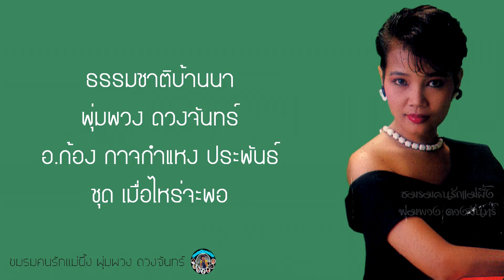พุ่มพวง ดวงจันทร์ - ธรรมชาติบ้านนา (Lyrisc Music) | แปลงจากเทปคาสเซ็ท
มีเพลงเพราะ ๆ หายากมาให้ฟังกันอีกแล้ว กับเพลง ธรรมชาติบ้านนา แต่งโดย อ.ก้อง กาจกำแหง ชุด เมื่อไหร่จะพอ เป็นอีกเพลงหนึ่งที่หาฟังได้ยากมาก ๆ แล้วเป็นเพลงที่มีเนื้อหาดีมาก ๆ เลยทีเดียว เพลงนี้บรรยายถึงธรรมชาติที่ชมแล้วสุขใจทุกครั้งก็คือธรรมชาติของบ้านนอกเรานี่เอง แล้วอีกอย่าง เพลงนี้แม่ผึ้งใช้พลังเสียงได้แบบสุดยอดมาก ๆ นักร้องคนไหนก็คงไม่สามารถทำได้แบบแม่ผึ้งเลยเนาะ ไปฟังกันเลยครับ
ติดตามข้อมูลข่าวสารดี ๆ ได้ที่
1.Fanpage : ชมรมคนรักแม่ผึ้ง พุ่มพวง ดวงจันทร์
2.Fanpage : พุ่มพวง ดวงจันทร์ ราชินีลูกทุ่งในดวงใจ
3.Fanpage : พุ่มพวง ดวงจันทร์ แฟนเพจ
และขอฝากช่องยูทูปเกี่ยวกับแม่ผึ้งอีก 2 ช่องนะครับ